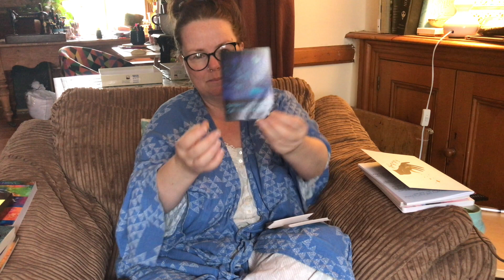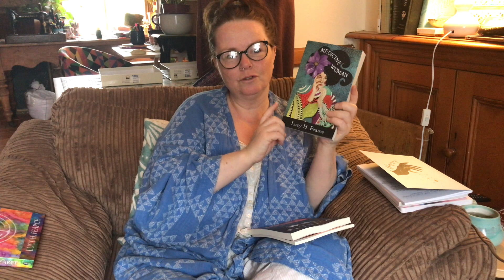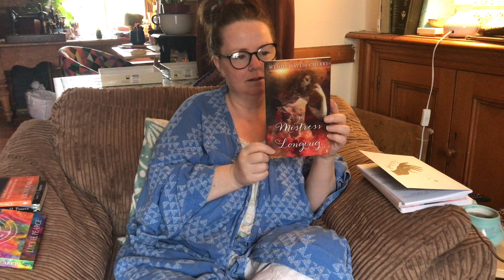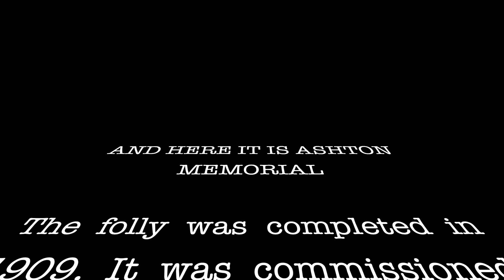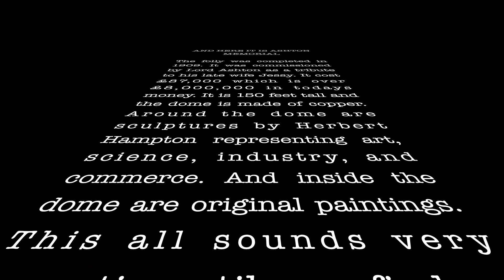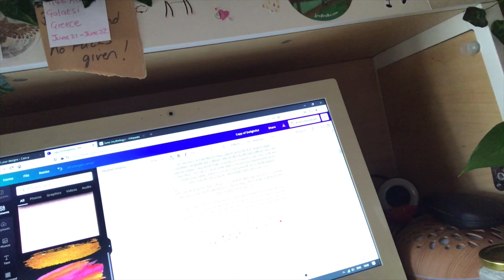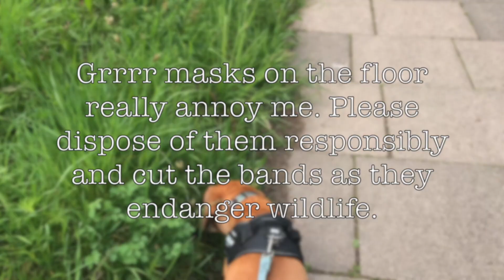A day in the life of a Patreon creator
I made a video to show the kind of things I do in a day, no day is typical, but they all start off the same. I am a Patreon creator, Etsy seller, artist and zine maker with 2 rescue dogs and I work from home. I live with my partner Tom and my youngest son in Lancaster UK.

Here are the links to YouTube channels and things in the video that I share: